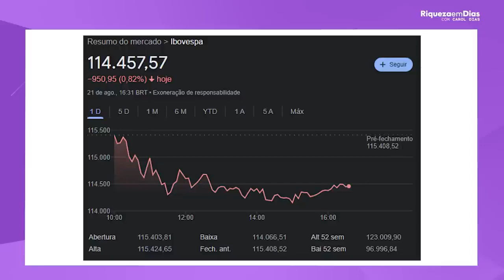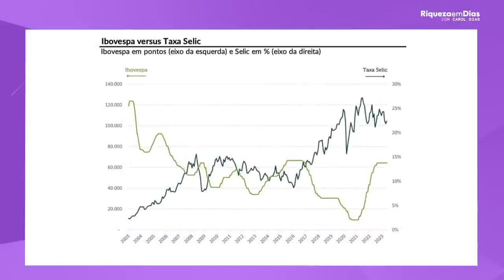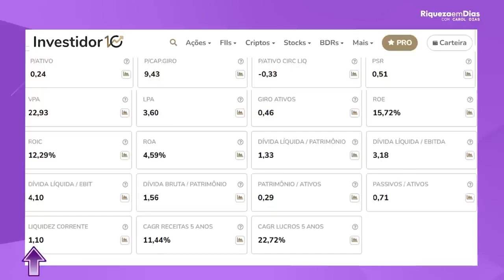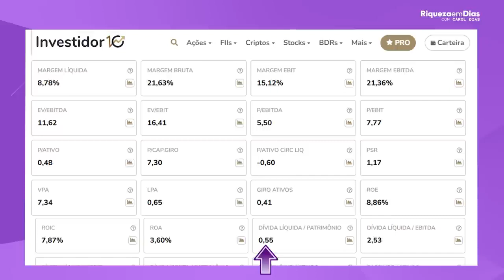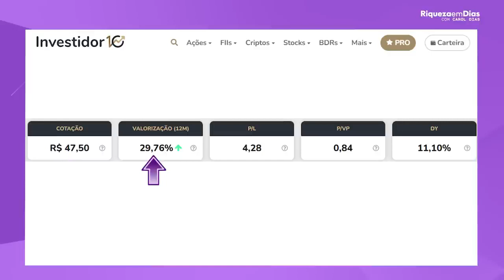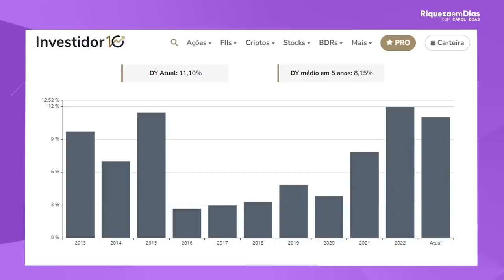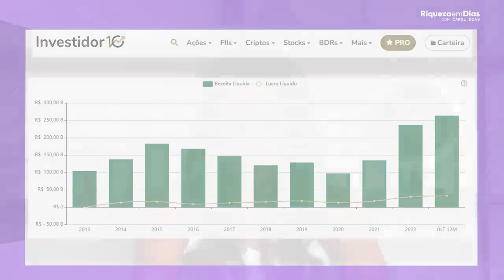TOP 3 AÇÕES PARA GANHAR DINHEIRO COM A QUEDA DA TAXA SELIC!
Fala meus amores como é que vocês estão nesse vídeo vou falar um pouquinho da relação taxa SELIC a nossa taxa de juros e Bolsa de Valores Carol o que que eu faço agora essa é a pergunta que tu não fala tá na hora ainda existe na bolsa Carol é oportunidade eu vou falar sobre isso com você totalmente aqui nesse vídeo e qual a relação a gente teve um corte da taxa SELIC já era esperado meio por cento a gente vê a taxa recuando o Brasil que é duro né o Brasil que tem seus problemas agora mostrando né um recuo da taxa SELIC e a gente vê a bolsa vamos comentar um pouquinho também do cenário Bolsa de Valores bom porque a gente está vendo uma queda da taxa SELIC a gente vê um momentos aí de taxa de juros alta certo a gente chegou a 2% ali na pandemia tava baixo de repente subiu né foi subindo a gente teve que ter um aumento de taxa para controle de inflação E aí a gente vê um cenário que A gente chegou a 13. 75% uma taxa alta agora tem alguns pontos que são avaliados para que se possa de fato diminuir a taxa de juros com atenção com cautela no mercado e quem sabe muito disso é ele bota a foto dele por favor que é o campus Neto Qual é a foto do campo Neto por vários motivos Porque além dele ser inteligente ele é um cara bonito também já fala aqui também o Japão é a foto aí também no Campus né que percebeu O quê o cenário a inflação Vem diminuindo isso não vem diminuindo de agora ah Carol porque esse ano deu um milagre não já vem lá de trás a gente tem algumas reformas ali da época do temer que estão acontecendo e faz com que melhore o cenário também né quando a gente vê a reforma quando a gente vê Passos devagar isso melhor o cenário a inflação que reduziu que deu uma caída e Isso favorece sim que a taxa de juros possa cair porque também o varejo precisa né Tem que ver economia aquecendo e quando a taxa de juros cai isso favorece o mercado aquece a economia e outro ponto é o arcabouço fiscal pessoal que ficou definido a gente viu por aí a questão de gastos né que o governo vai ter a questão né de não poder ultrapassar certos limites colocar um teto ali para a gente saber agora Carol vai dar certo esse orçamento é dos melhores né o ar acabou os fiscal na minha visão não é o melhor dos mundos tá Eu tenho algumas Críticas posso falar em um outro vídeo acho que tem que tomar cuidado porque esse dinheiro vai ter que ser de alguém vai ter que pagar os gastos públicos sai da onde de arrecadação E aí tenho as minhas as minhas considerações mas melhor do que tava lá no começo do ano que a gente não tinha nem visão de como ia ficar então a gente tem aí pontos que são né A questão para poder baixar taxa de juros inflação que Diminuiu e aí dá o corte Campos falar ou pagar para dar uma mexida aqui aquece a economia segundo ponto uma clareza maior melhor não é melhor dos mundos mais a questão do gasto público e o terceiro ponto economia começando a se estabilizar certo a gente Começando a dar uma respirada aí a gente pode ver o que oportunidades e aí vem a questão da Bolsa de Valores Carol é o momento tem oportunidade tem porque a taxa de juros como ela cai Tendência fazer a bolsa subir isso é a nossa expectativa até o final do ano que a bolsa venha e vá melhor né consiga e melhor agora não pode ter uma fala absurda né que se tiver uma fala muito errado do governo enfim essas coisas o pessoal fica com medo da bolsa recua e outra coisa pessoal que me importa não é a bolsa tá em toda a bolsa cai para mim oportunidade mas não é só o valor Ah tá 120 mil tá 115 não são as empresas as Empresas são negócios as empresas continuam sem empresas elas estão na bolsa elas estão indo bem as empresas mostram bons resultados É isso que me faz investir numa empresa Tá certo não é só questão de a bolsa tá alta a bolsa tá não veja as empresas veja se aquelas empresas são boas tem bons resultados e com a queda da taxa SELIC a gente tem sim ações que tem iniciam a se favorecer a taxa cai e essas ações às vezes estão ali meio Escondidas Mas elas se favorecem com essa queda da taxa e para esse semestre que a gente vai ver isso então eu trouxe nesse vídeo aqui para você as ações que sim se tem sim a favorecer e meu amor eu trouxe também um bônus para você quem ficar até o final desse vídeo vai receber um relatório com três ações mais três ações secretas que sim se favorecem com a queda da taxa SELIC então fica aí até o final agora antes de eu terminar de falar a gente traz aqui meu amor um Conteúdo robusto um conteúdo de valor para você que a gente faz questão de você estudar e investir e ficamos aqui horas e vamos ficar mais horas o quanto for para você estudar e investir eu peço para você o like como forma de agradecimento por quê Porque você vai ajudar meu canal a fortalecer para que o YouTube.